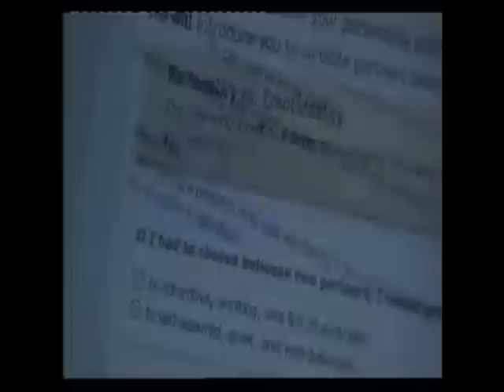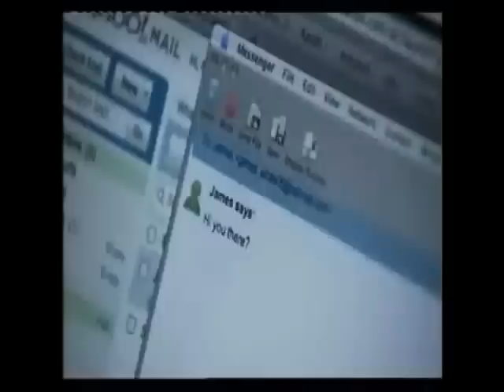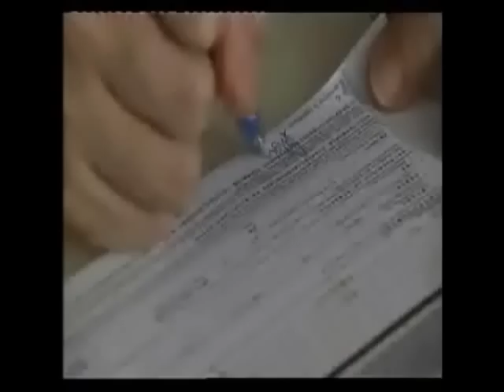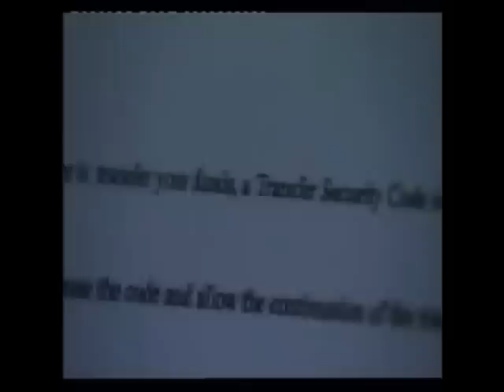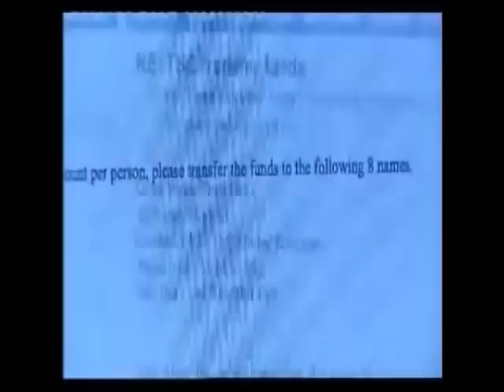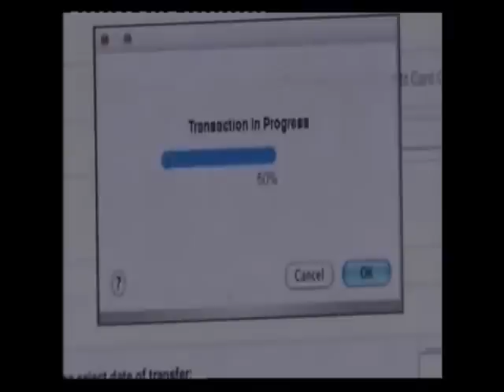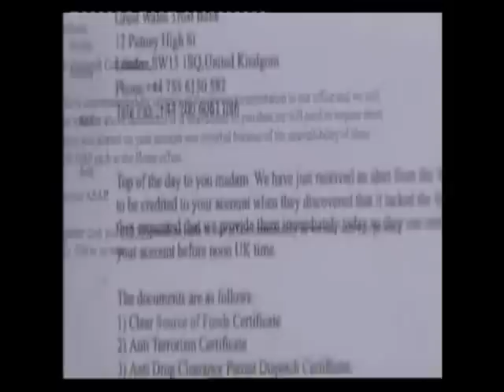Crimewatch 2010 Episode 10 - Cyber Love Trap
Don't be blinded by "love". Watch how a victim lost her savings to a "virtual boyfriend" and learn how to avoid falling prey to online predators.

Don't forget to "Like" the Facebook page to receive the latest Information, Crime Alerts, Updates on Police arrests and gain access to exclusive content!